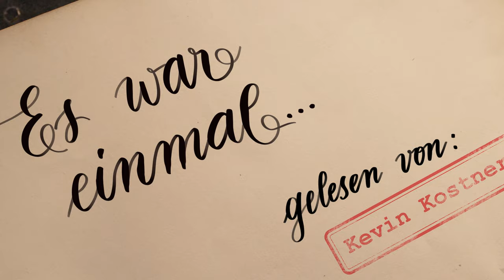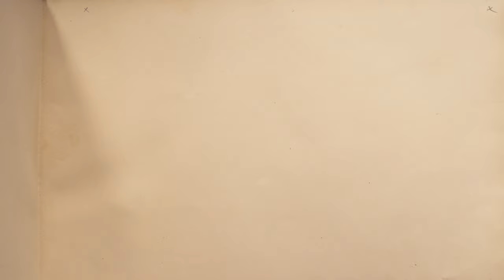Kevin Kostner - Aschenputtel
Konzept und Idee: Lukas Lobis, Arno Dejaco
Text und Regie: Lukas Lobis, Thomas Hochkofler
Schauspiel: Lukas Lobis
Art Direction und Bild: Arno Dejaco
Kamera: Vaidotas Monstavičius
Produktionsassistenz: Rosi Presta
Ton: Julian Geier
Off-Stimme: Margot Mayrhofer
Grafik und Animation: Frei und Zeit, Brixen
Produktion: 2021 Frei und Zeit, Brixen
Im Auftrag des: Südtiroler Sanitätsbetrieb